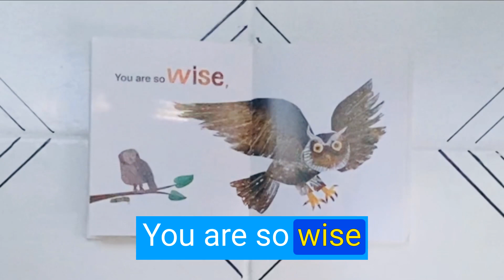😍 A Tribute to Moms with The Very Hungry Caterpillar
📚 Must Read Books with 🤓 Ms. Brooke! Today we are reading 😍 A Tribute to Moms with 🪱The Very Hungry Caterpillar!

Sign up for our free weekly newsletter full of mindfulness nuggets, and download our *exclusive* Kindness Catcher,

This is a heartfelt tribute to mothers, highlighting their wisdom, patience, and unconditional love. It metaphorically compares the adventures of a child with the journey of the Very Hungry Caterpillar, emphasizing how mothers support their children through every stage, even when they 'monkey around' or 'get snappy.' The message concludes with a simple yet powerful affirmation of love for moms everywhere.

ABOUT ME: I’m Brooke, an educator and librarian turned yoga and mindfulness advocate for humans of all ages 🦄🤓 (especially KIDS)!